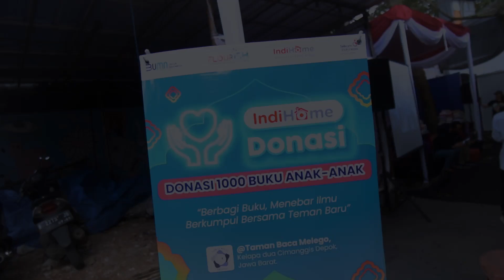Highlight Kegiatan Donasi 1000 Buku di Taman Baca Melego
Halo Sobat, di Bulan Ramadan ini IndiHome Jabotabek ngadain kegiatan Donasi 1000 buku📚

Ini dia keseruan kegiatan Donasi 1000 Buku dari IndiHome untuk Taman Baca Melego🤩